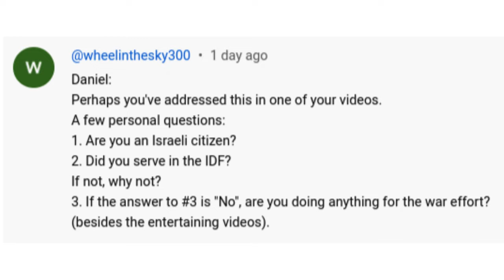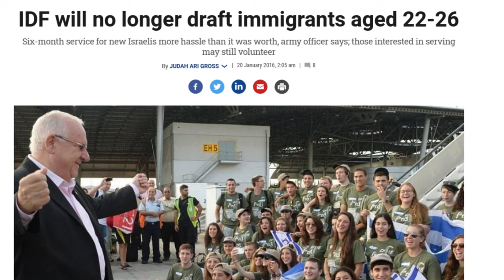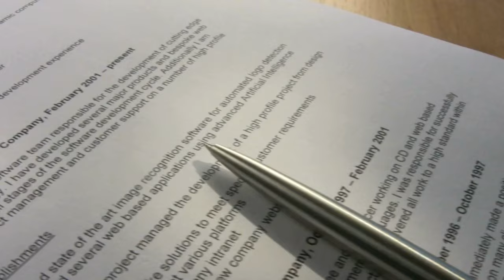Why I Didn't Serve In The Israeli Army / IDF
I made aliyah to Israel in 2015 (immigrated under the Law of Return). However, I didn't serve in the Israeli Defence Forces (IDF). I was asked by a subscriber why that's the case so I thought I would answer in this video.